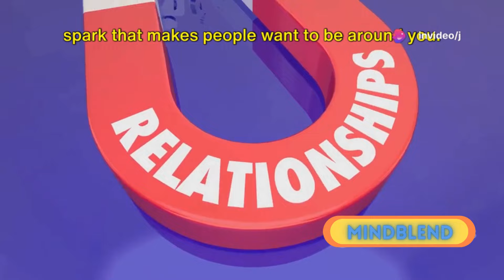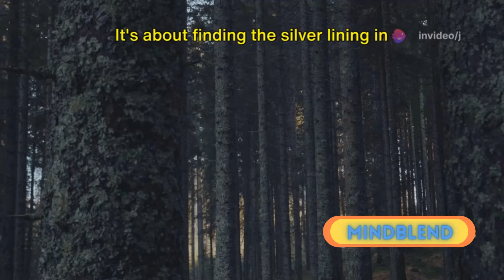12 Humble Habits To Skyrocket Your Charisma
In this captivating video, we unveil the secrets behind cultivating charisma through humble habits. Charisma isn't just about charm; it's about authenticity and connection. By embracing these 12 humble habits, you'll not only enhance your charisma but also unlock a magnetic presence that draws others towards you effortlessly.
Don't miss out on transforming your presence and influencing others positively. Let's skyrocket your charisma together!